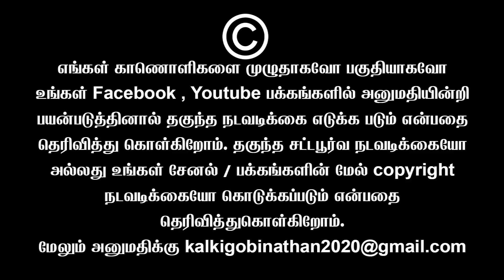அதானி செய்யும் திருட்டுத்தனம் எச்சரித்த பியூஸ் மனுஷ் | Piyush Manush Latest Speech | Sembulam